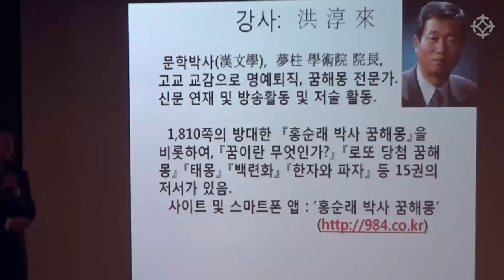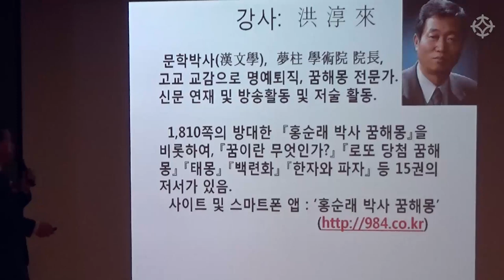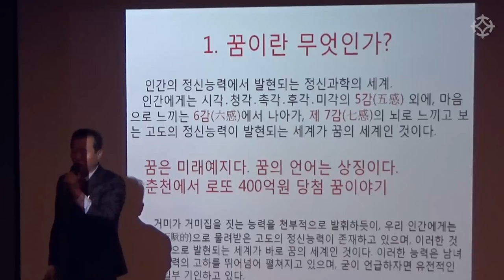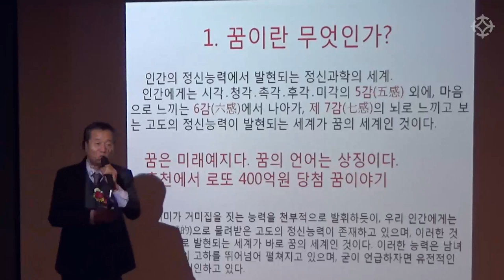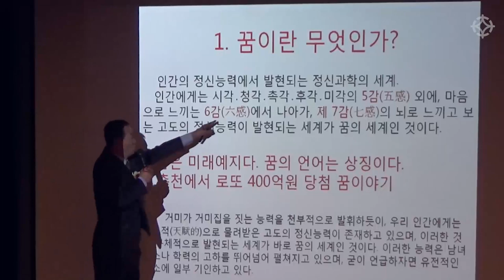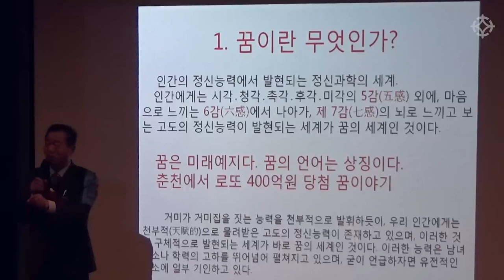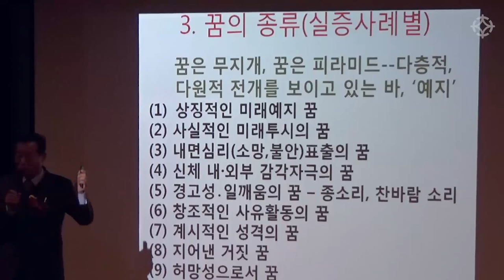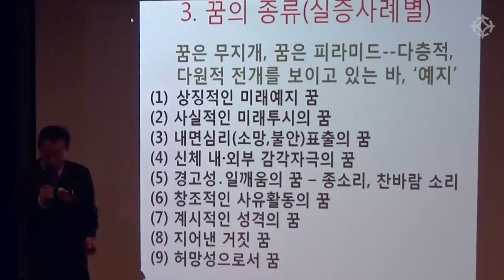꿈이란 무엇인가? '글로벌 사이버대 추계 학술제 특강' - 홍순래 선생님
글로벌 사이버대에서 진행된 홍순래 선생님의 '꿈이란 무엇인가?'에 대한 특강 부분 영상입니다.

홍순래 선생님의 '꿈해몽' 강좌는 대통인 홈페이지에서 수강하실 수 있습니다.

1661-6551